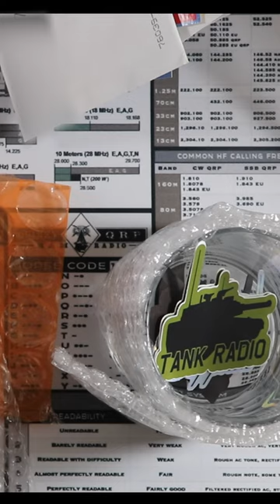Mailbag question, Why cant you use your Ham Radio on a Ship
I Answer @digital.rancher Question, Why cant you use your Ham Radio on a Ship